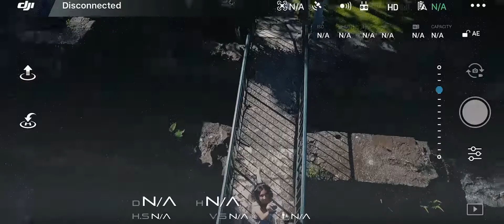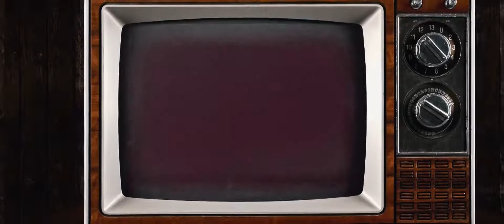Karime XV Aniversario Videoclip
Más información
Escucha música sin anuncios con YouTube Premium
Canción
Instant Crush
Artista
Daft Punk
Álbum
Random Access Memories
Compositores
Julian Casablancas, Thomas Bangalter, Guy-Manuel de Homem-Christo
SME (en nombre de Columbia); ASCAP, UBEM, Warner Chappell, PEDL, Imagem Music (publishing) US, BMG Rights Management, CMRRA, ARESA y 24 sociedades de derechos musicales